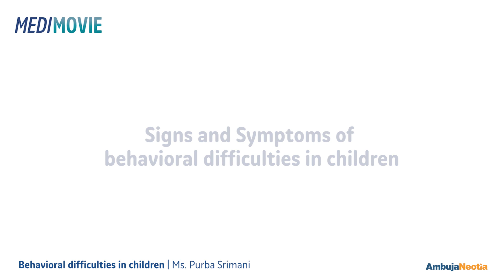Behavioral difficulties in children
It's crucial to involve parents, teachers, and other caregivers in a collaborative effort to address behavioral difficulties. Understanding the underlying causes and tailoring interventions to the child's specific needs can contribute to positive outcomes. If behavioral difficulties persist or significantly impact the child's daily life, professional assessment and intervention may be necessary.